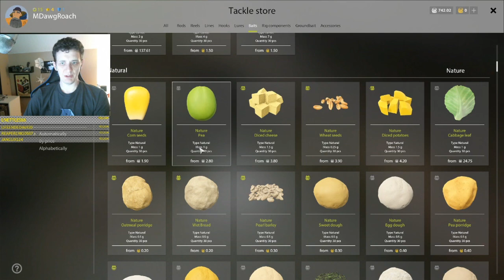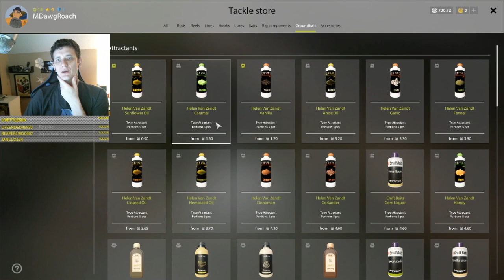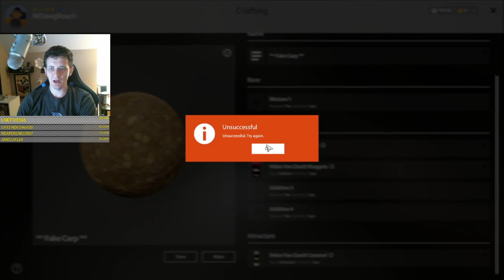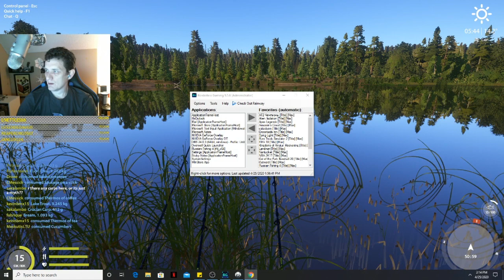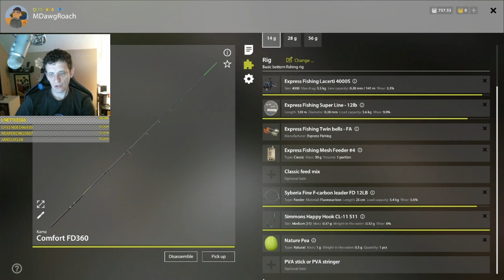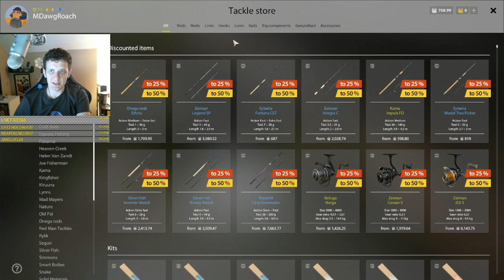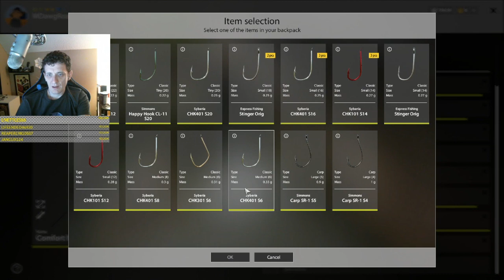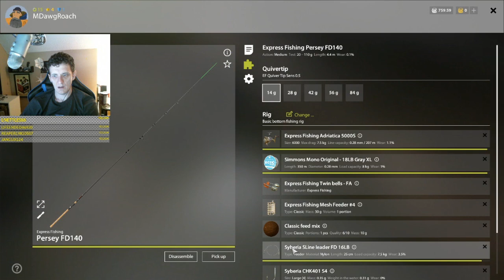Russian Fishing 4 Tips for Leveling 26 Awkward Roach Spot